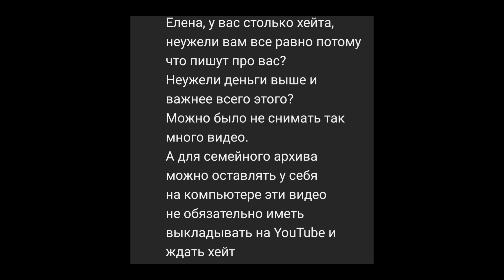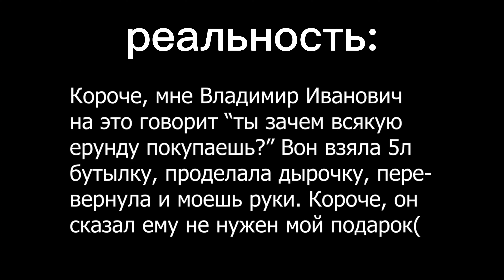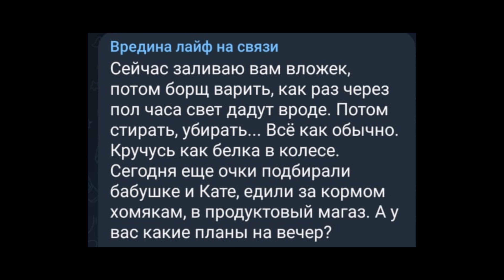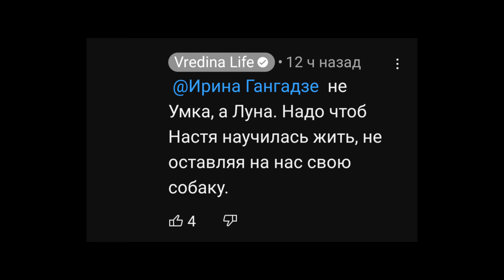Вредина лайф/Нормальная семья